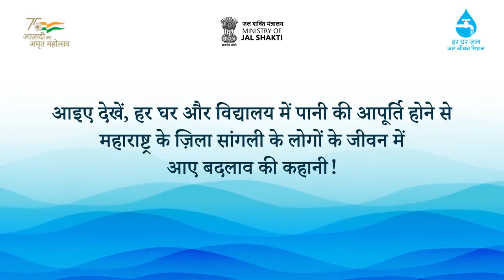महाराष्ट्रातल्या सांगली जिल्ह्याचं चित्रच जलजीवन मिशनमुळे बदललंय.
आज घरोघरी आणि शाळेत नळजोडणी झाल्यामुळे पुरेशा प्रमाणात, शुद्ध पाणी मिळू लागलय. पाण्यामार्फत सर्वसामान्यांच्या जगण्यचा स्तरही उंचावण्याचा हा केंद्र सरकारचा प्रयत्न आहे.
धन्यवाद मा. पंतप्रधान @narendramodiजी!